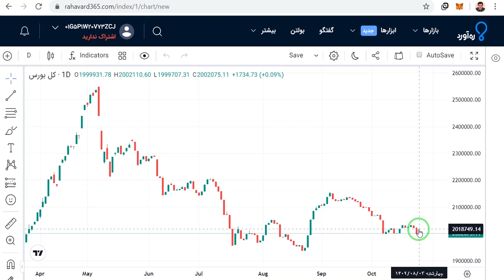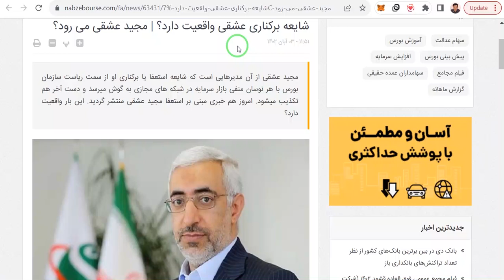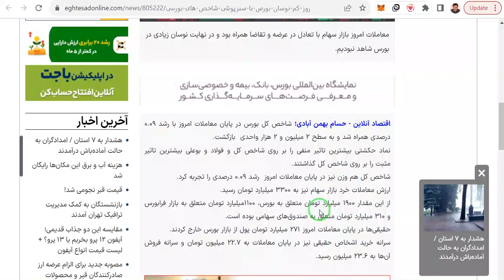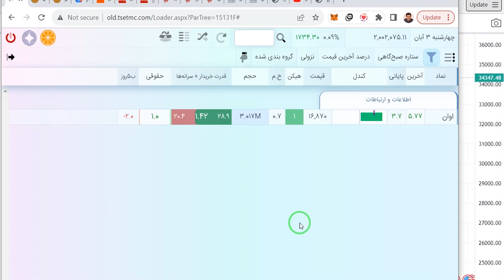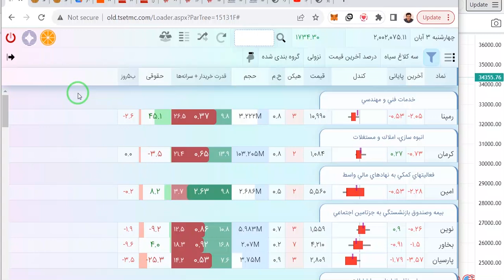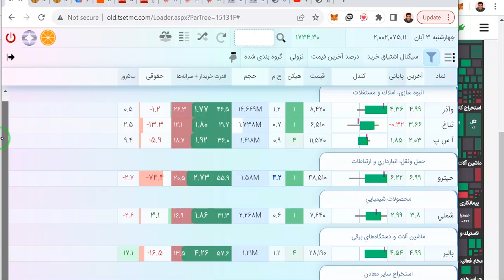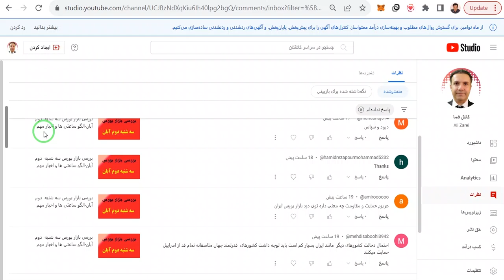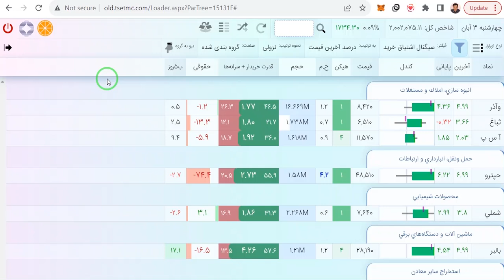بررسی بازار بورس چهارشنبه سوم آبان-الگو ساعتی ها و اخبار مهم